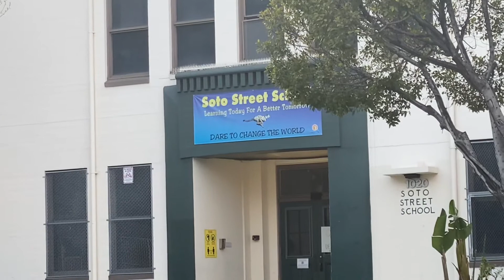Traffic violation in Soto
The Los Angeles police department detained this driver for a speed violation on Whittier/Soto here in Los Angeles and I stopped to document the incident to ensure both officer &drivers rights weren't violated .